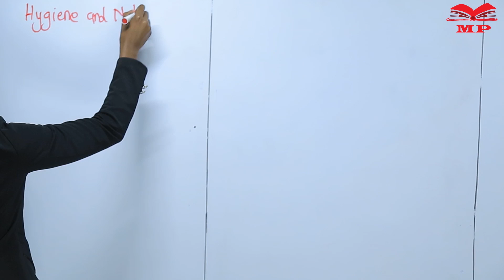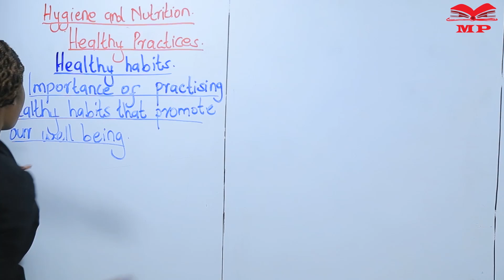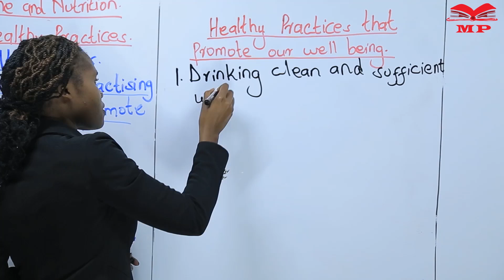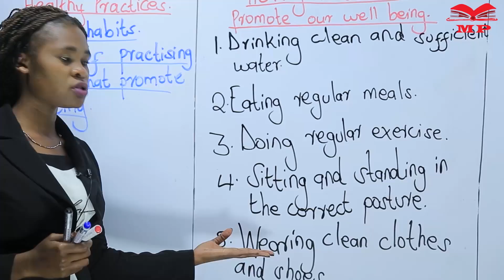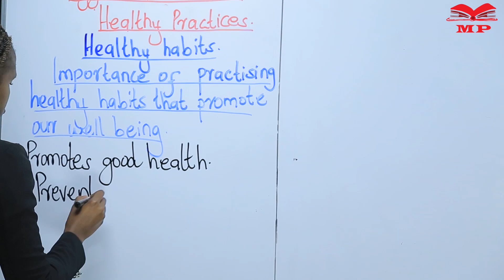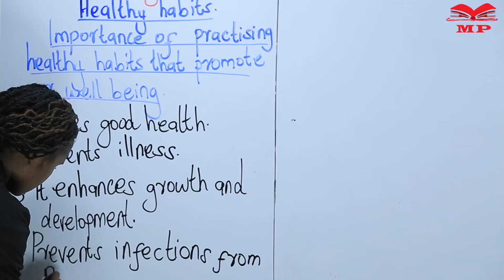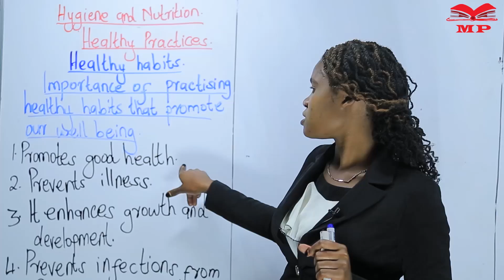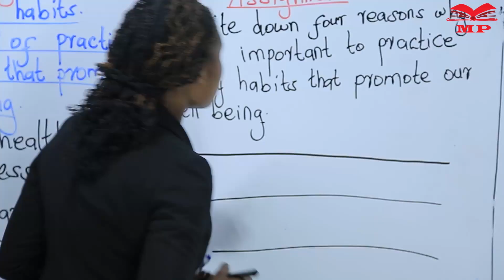GRADE 3-HYGIENE AND NUTRIRION HEALTHY PRACTICES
🍎 Hygiene and Nutrition – Grade 3 Healthy Practices

In this lesson, learners will explore important hygiene habits and nutrition practices that promote good health and prevent diseases. This topic is essential for primary school health education and helps students understand how to stay clean, eat healthily, and maintain overall wellbeing.

💡 Key Topics Covered:

Importance of personal hygiene (handwashing, bathing, oral care)

Maintaining clean surroundings to prevent disease

Balanced diet and essential nutrients for growth

Healthy eating habits and food hygiene

Role of water, exercise, and sleep in good health

Practical tips for everyday healthy practices

Grade 3 students learning Health, Hygiene, and Nutrition

Teachers and parents supporting primary school health education

Learners developing healthy lifestyle habits

📘 Learn With Manifested Publishers:
Access video lessons, diagrams, and exercises to master hygiene and nutrition concepts for young learners.